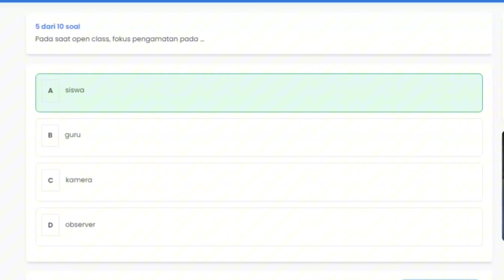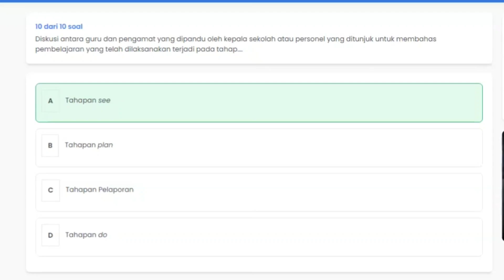Pelatihan lesson study di era digital materi 3.4 || Pintar Kemenag